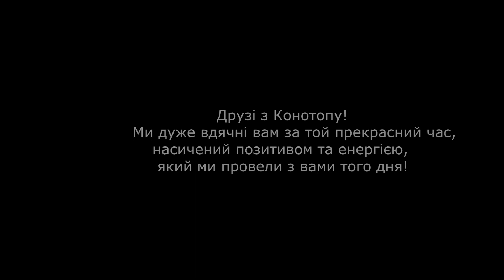Trip to Konotop III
Це була незабутня подорож!..